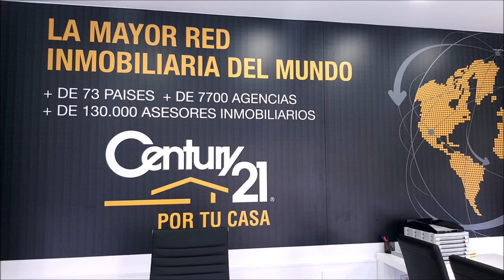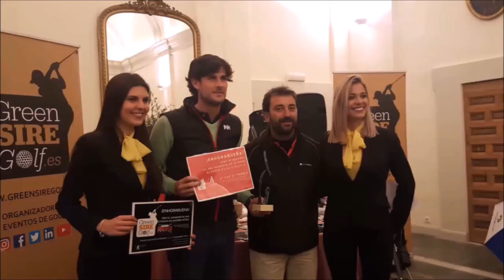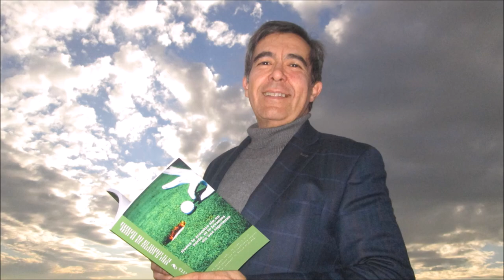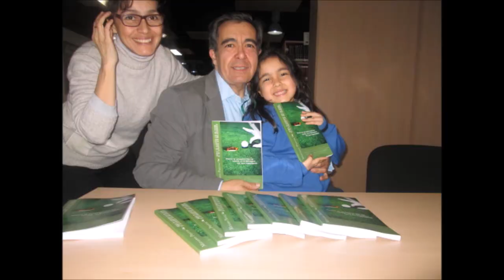168 SPORTS AND GOLF RODRIGO CAMARGO Y CARLOS VELEZ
Programa SPORTS & GOLF 168  CARLOS VELEZ GOLFSPORTINT55, TUITERO DE GOLF  Y RODRIGO CAMARGO, EDITOR DE SOY GOLFISTA COLOMBIA junto a Mariano Puerta Director de COaching Golf Radio y TV . Un programa de  @CoachPuerta
550.000 personas, al mes, interesadas en el golf, el turismo, la gastronomía, deportes….
3 programas semanales, más de 500 en 3 años.